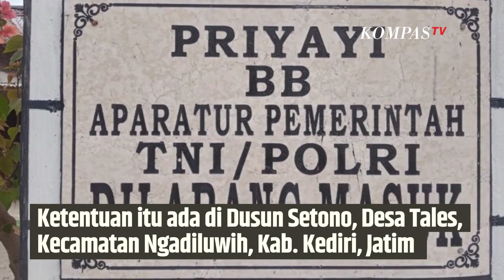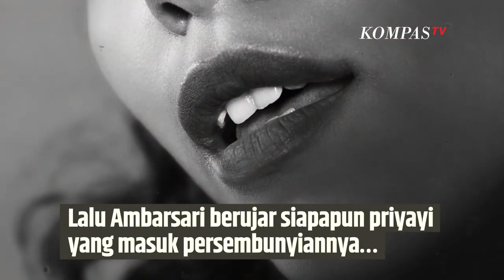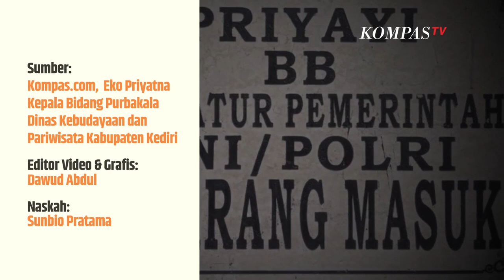Menengok Desa di Kediri yang Melarang Keras Datangnya Aparat dan Pejabat